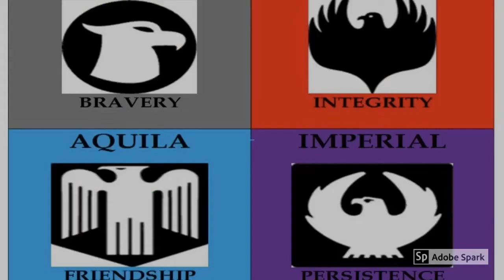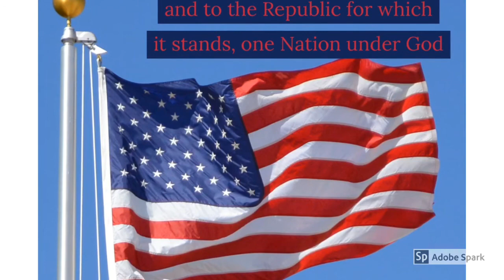MNES Announcements 11-26-19